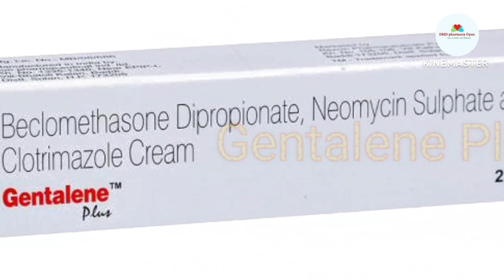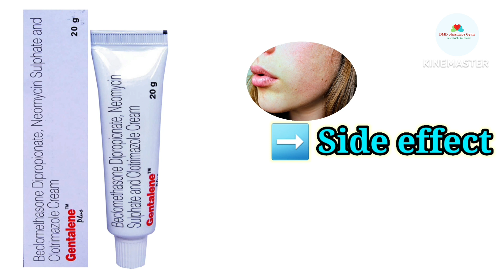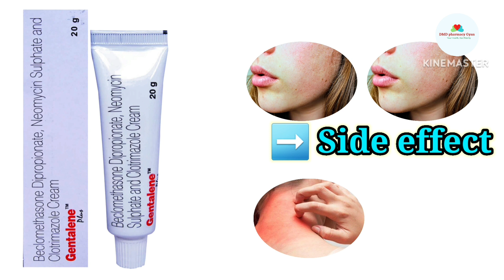Gentalene Plus Cream Uses in Hindi || त्वचा का संक्रमण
दाद-खाज खुजली जड़ से खत्म हो जायेगा Gentalene cream review / Anti-bacterial anti-fungal cream review

Gentalene Plus Cream Benifit n Side effect|| Skin फंगल संक्रमण का इलाज | Treatment of skin infection

Gentalene Plus Cream Uses in Hindi | त्वचा का संक्रमण | Side Effects | Dose

Gentalene Plus Cream Uses & Side Effects in Hindi | Gentalene Plus Cream Ke Fayde Aur Nuksan

Gentalene Plus Cream | Beclometasone Neomycin and Clotrimazole Cream | Gentalene Plus Cream Uses